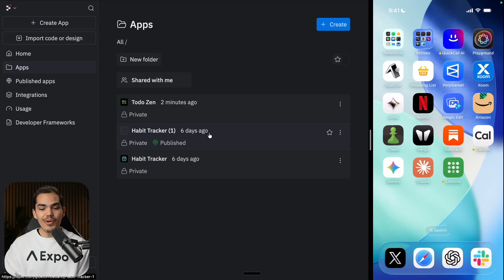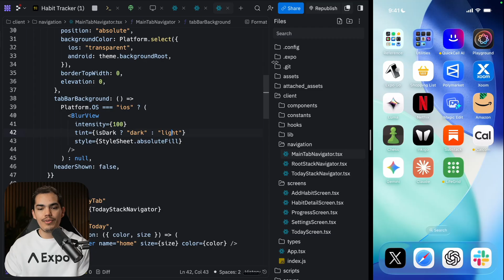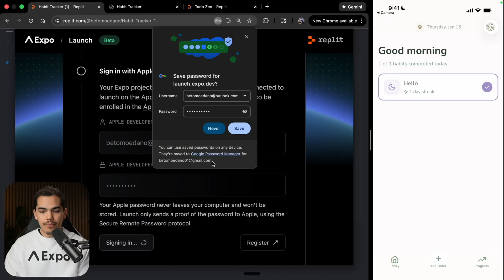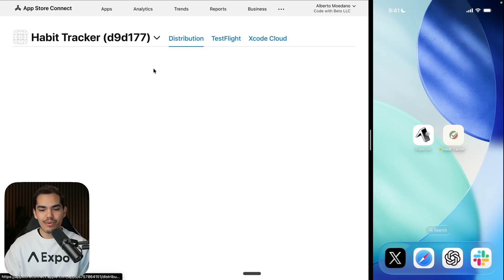AI mobile app development with Replit and Expo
If you want to build mobile app's with AI you should try this integration with Replit and Expo. It allows you to build and deploy real React Native apps to TestFlight without leaving your browser. This video shows how Replit's partnership with Expo Launch makes mobile development effortless, just prompt your app idea, build it, and hit deploy to get it on the App Store in minutes.

  ⌚️ Timestamps ⌚️
  00:00 Intro
  00:28 Creating a Mobile App on Replit
  00:46 Building with AI Prompts
  01:00 Inspecting the Expo Code
  01:23 Testing with Expo Go
  01:48 Publishing to App Store
  02:10 Expo Launch Setup
  02:43 Creating App Store Listing
  02:56 Waiting for Apple Processing
  03:10 Setting Up TestFlight
  03:27 Testing the Deployed App
  03:43 Final App Showcase
  03:53 Distribution & Next Steps